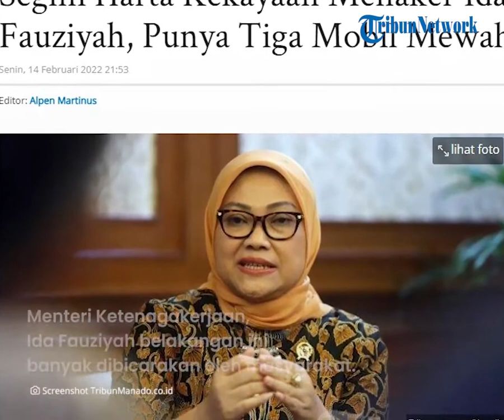Profil Menaker Ida Fauziyah, Punya Kekayaan 3 Mobil Mewah Pajero Sport hingga Alphard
TRIBUN-VIDEO.COM - Menteri Ketenagakerjaan, Ida Fauziyah belakangan ini tengah jadi sorotan.

Hal ini lantaran terkait keputusan pemerintah melalui Kemenaker soal Jaminan Hari Tua (JHT) yang baru bisa diklaim saat berusia 56 tahun.

Ternyata, Ida Fauziyah ini memiliki harta kekayaan kendaraan berupa tiga mobil mewah senilai 1,6 M.

Dikutip dari TribunManado.co.id, Menteri Ketenagakerjaan, Ida Fauziyah belakangan ini banyak dibicarakan oleh masyarakat.

Kementerian Ketenagakerjaan (Kemnaker) telah merilis aturan terbaru yaitu Permenaker Nomor 2 Tahun 2022.

Permenaker yang ditandatangani Ida Fauziyah ini berisi tentang tata cara dan persyaratan pembayaran manfaat JHT.

Dalam beleid tersebut, terdapat satu pasal yang menjadi sorotan.

Yaitu manfaat JHT akan diberikan kepada peserta BPJS Ketenagakerjaan (BP Jamsostek) berusia 56 tahun.

Pasal tersebut dinilai merugikan para pekerja, terlebih bagi pekerja yang terkena Pemutusan Hubungan Kerja (PHK) sebelum usia 56 tahun.

Inilah profil Menteri Ketenagakerjaan, Ida Fauziyah, sosok yang merilis aturan baru tentang JHT.

Mengutip dari kemnaker.go.id, Ida Fauziyah lahir di Mojokerto, 17 Juli 1969.

Perempuan yang saat ini berusia 52 tahun tersebut, merupakan seorang politikus dari Partai Kebangkitan Bangsa (PKB).

Jauh sebelum terjun ke dunia politik, Ida Fauziyah sempat menjadi guru.

Saat aktif di dunia politik, Ida Fauziyah duduk sebagai anggota DPR-RI pada 1999 sampai 2019 atau selama 20 tahun.

Selain itu, Ida Fauziyah pernah menjadi Ketua Fraksi PKB di DPR RI.

Setelah Jokowi terpilih sebagai presiden untuk kedua kali, Ida Fauziyah diangkat menjadi Menteri Ketenagakerjaan.

Ida Fauziyah juga pernah mencoba peruntungan dalam pemilihan kepala daerah (pilkada) Jateng 2018.

Walaupun gagal di pilkada, tapi Ida Fauziyah sukses di lingkaran Istana.

Dikutip dari elhkpn.kpk.go.id, Ida Fauziyah tercatat memiliki harta kekayaan terutama kendaraan sebesar Rp 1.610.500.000.

Ida Fauziyah memiliki mobil Mitsubishi Pajero Sport Jeep, tahun 2012, hasil sendiri senilai Rp 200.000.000

Kemudian motor Yamaha 2PV, tahun 2018, hasil sendiri senilai Rp 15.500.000.

Mobil Toyota Fortuner, tahun 2018, hasil sendiri senilai Rp 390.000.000.

Mobil Toyota Alphard, tahun 2019, hasil sendiri Rp 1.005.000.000.

(Tribun-Video.com)

Artikel ini telah tayang di TribunManado.co.id  dengan judul "Segini Harta Kekayaan Menaker Ida Fauziyah, Punya Tiga Mobil Mewah."